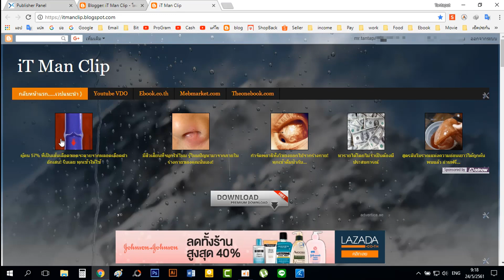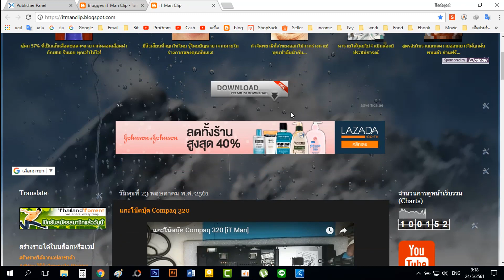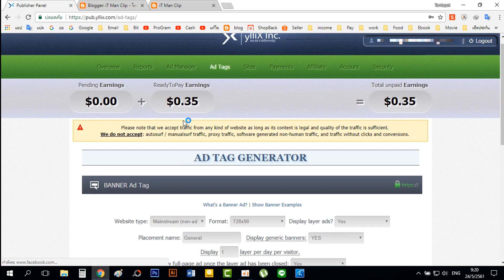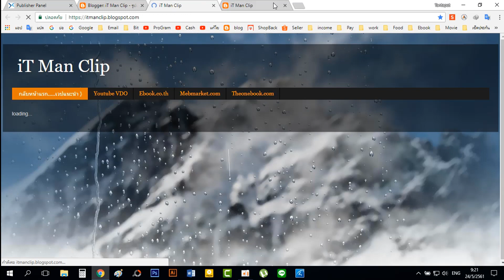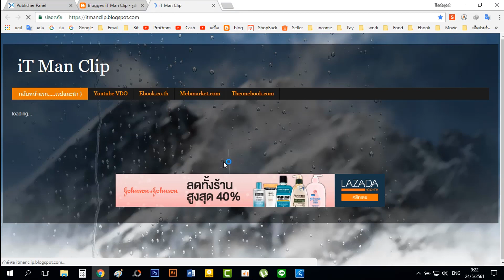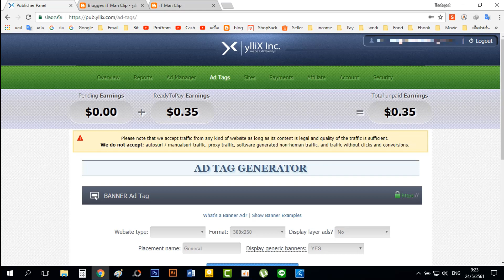yllix วิธีติดโฆษณาใน Blogger เพื่อสร้างรายได้